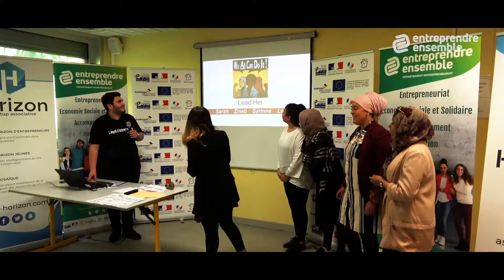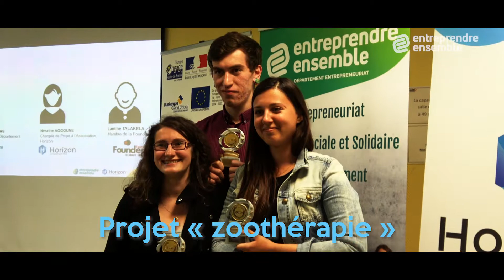World Wide Sense Fiction Day - Dunkerque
Entreprendre Ensemble et Horizon ont organisé le 26 mai dernier « Le World Wide Sense Fiction Day Dunkerque », sous le thème « L'Entrepreneuriat qui change le Monde ».

L'événement a eu lieu à Dunkerque ainsi que dans plus de 30 autres villes dans le Monde comme New Delhi, Mexico, Amsterdam, Paris et Casablanca, etc...

Le Sense Fiction Day est un atelier qui permet à chaque citoyen(ne) de développer un projet à impact social ou environnemental.

Le projet World Wide Sense Fiction Day est porté par Makesense. Makesense est une organisation internationale qui mobilise des citoyens, partout dans le monde, autour de différentes problématiques. Elle aide des entrepreneurs sociaux à se lancer et se développer, à travers de nombreux outils, méthodologies et formations.